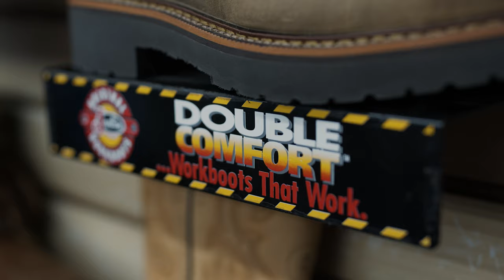Winchester Shop Our Town - Graham's Boots, Work and Western Wear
Lorra Graham's mother-in-law came in to buy her husband a pair of boots decades ago and she ended up buying the business. Today, Lorra and Graham's Boot, Work and Western Wear Store continue to outfit people from Clark County and the surrounding area in workboots, western boots and other clothes.